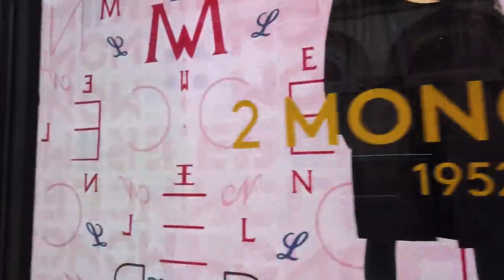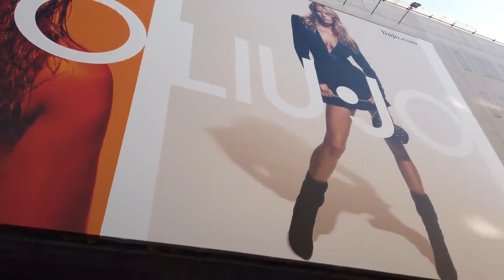A walk through the streets of Milan, Italy